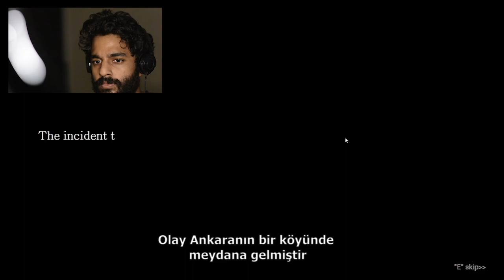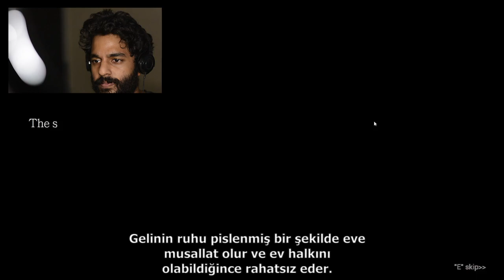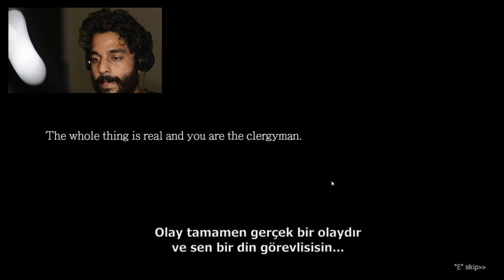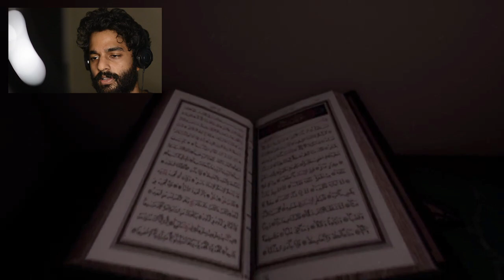Iblis (psychological horror ) | BASED ON TRUE STORY | Tamil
Iblis (I-bliss / ib-lis  i dont know )  is a Turkish Horror game , damnnn the moment i knew  it's based on true story hollyyy shell ...

Part 2 is way more intense guys daaayummm . will be uploaded soon

This event, which actually happened in 1993, was gamified based on what the main character told  : An unwanted marriage and the resulting supernatural events. The house has been tainted with a horrifying event.

Suggest a game !

keep smiling ,
Stay awesome , be you!

PS: yes there' was a framing issue !